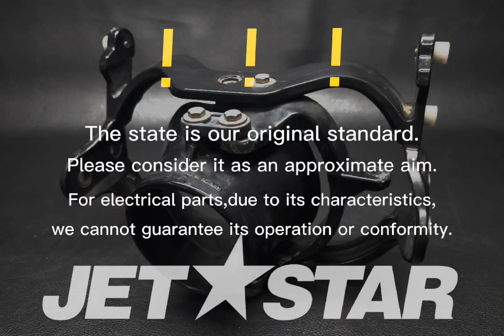SEADOO_2012_RXP-X 260_Reverse BLACK DIRECTION NOZZLE [ S5539-52 ]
SEADOO_2012_RXP-X 260_Reverse